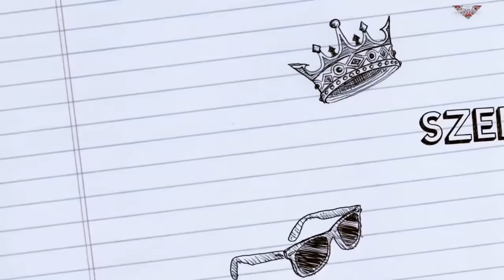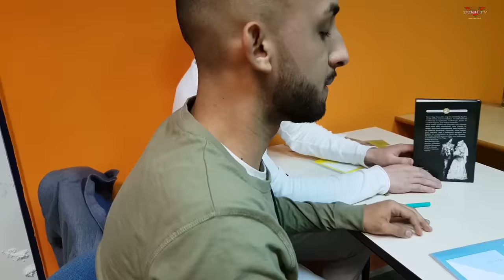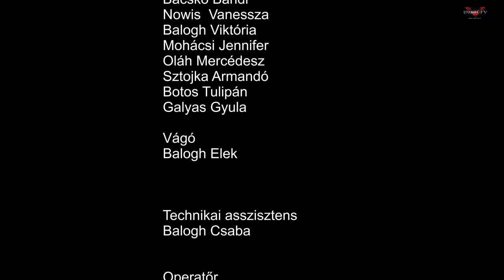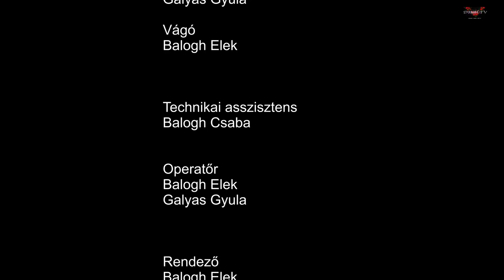MINDEN ÁLMOD - 3.RÉSZ (Roma filmsorozat,Dorina szereplésével)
Dikh Tv saját gyártású 2-hetente jelentkező filmsorozata.

Zene
Németh Vanessza - Én gyűlölöm a hazugságot
Felhő feat Seres J. - Bomba
Gingi - Corazón ( Maluma-Corazón /Cover/)
Herceg - Hol volt hol  nem volt

Dikh Tv

2018